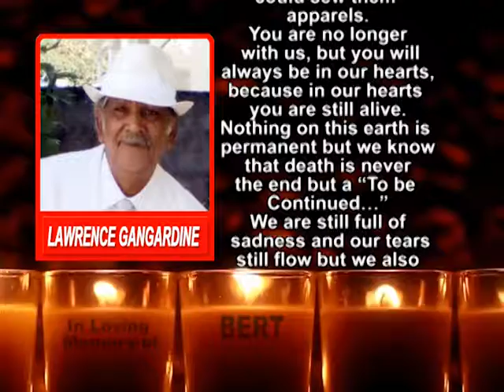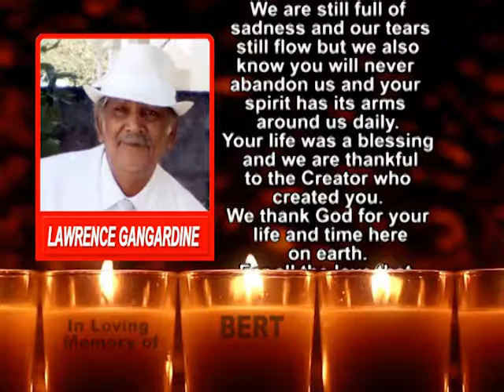LAWRENCE GANGARDINE Mem